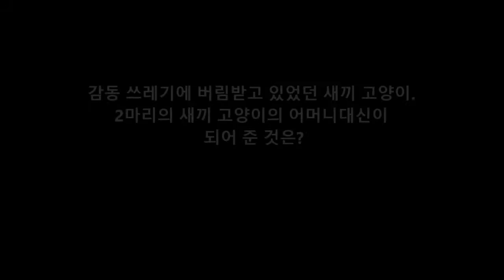감동 쓰레기에 버림받고 있었던 새끼 고양이. 2마리의 새끼 고양이의 어머니대신이 되어 준 것은?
댓글

작은 새끼 고양이의 형제, 텔리와 제리.
2마리는 쓰레기 안(속)에서 울고 있는 중을, 수양부모가 된 케리씨의
친구에 의해 발견되었습니다.
생후 몇시간이라고 생각되는 새끼 고양이들.
주변에 어머니의 모습은 없고, 도움을 받은 당시,
그들은 정말 쇠약해지고 있었습니다.
친구는 곧 그들을 데려, 케리씨의 밑에.

Aikichi Channel

인용 전

관련 동영상

화상 인용 전